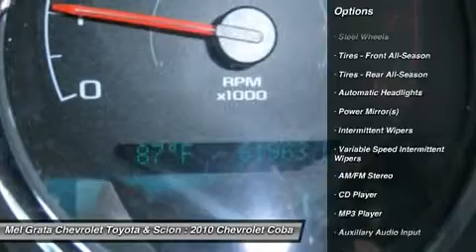2010 CHEVROLET COBALT Hermitage, PA 1748A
2010 CHEVROLET COBALT Hermitage, PA
Stock# 1748A